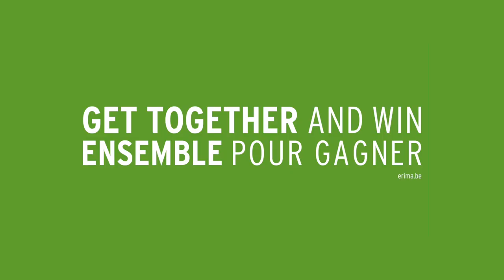The Outfit for your Handball Team - ERIMA Team Line 5-C (new royal/black)